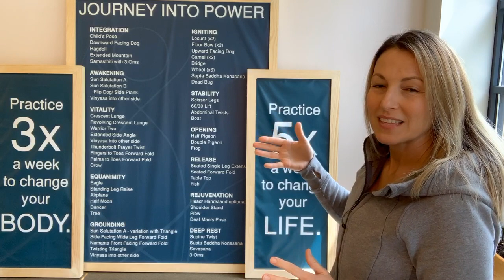EPY Community Message - May 19th, 2020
- Exciting New Content coming next week to Evolutiongoyoga.com
- $20 Newbie Special for any person new to Evolution, their first month of unlimited virtual yoga for only $20. This offer is only for a limited time only so get started today.